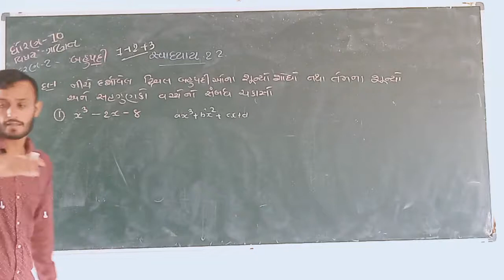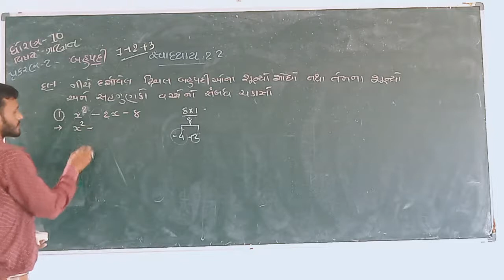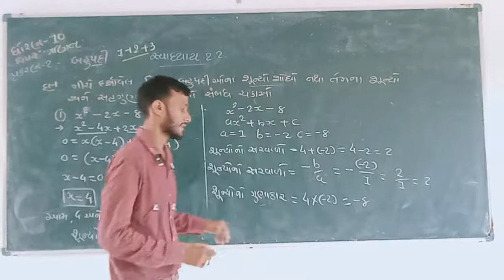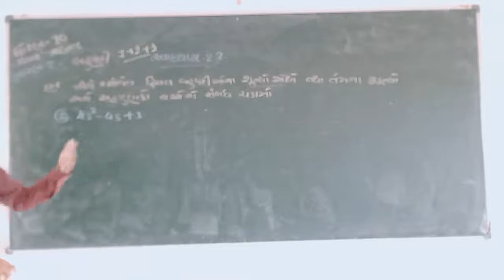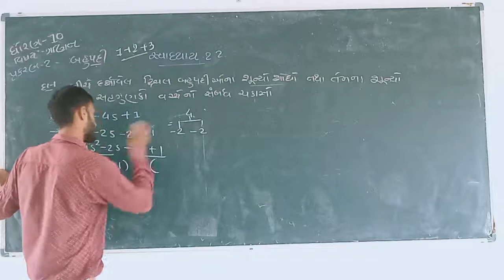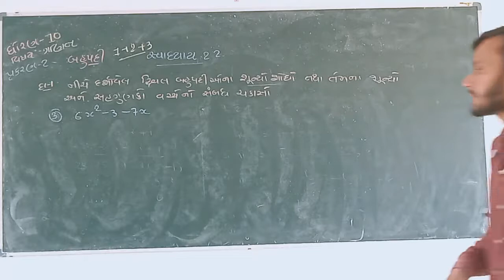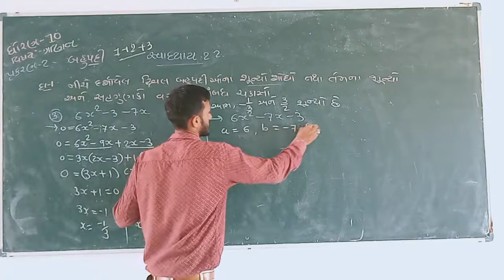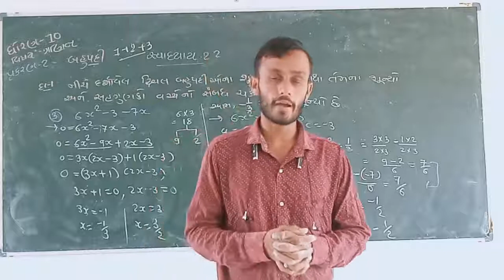std 10 maths chapter-2 bahupadio(બહુપદીઓ) સ્વાધ્યાય-2.2 Q-1(1,2,3)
શિક્ષક:- જે.એસ.જોષી
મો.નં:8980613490